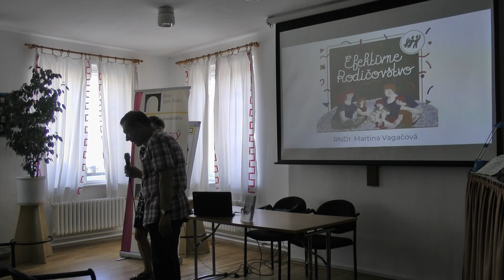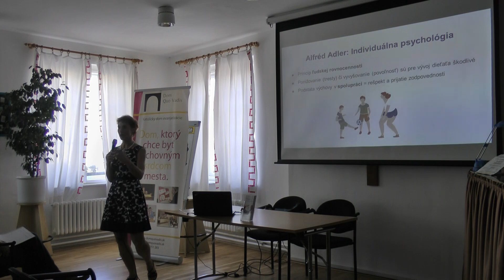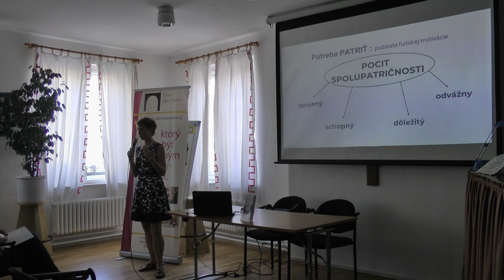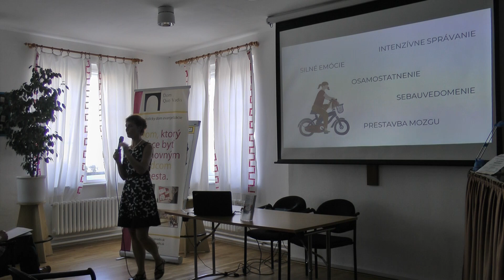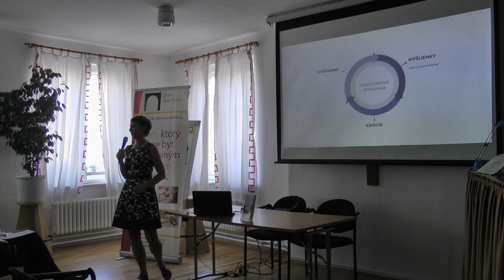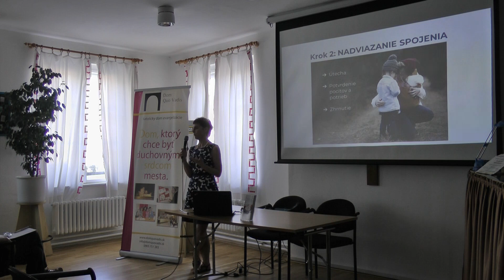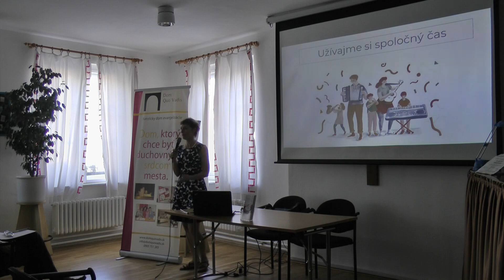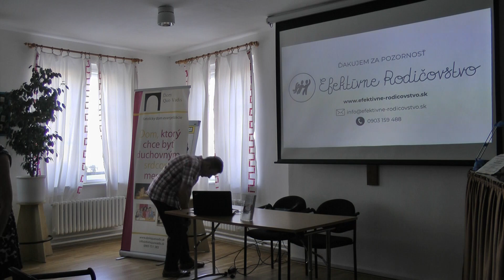Výchova srdcom - láskavá a pevná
cyklus prednášok o človeku a jeho vzťahoch.

Téma: Výchova srdcom - láskavá a pevná

Prednášať bude Dr. Martina Vagačová

Budeme hovoriť o tom, že vzťah je v rodičovstve nielen najdôležitejší, je tým, čo robí výchovu účinnú (efektívnu). Deti s nami spolupracujú len preto, kým pre nich sme. Bez hlbokého vzťahu je ťažké vychovávať.